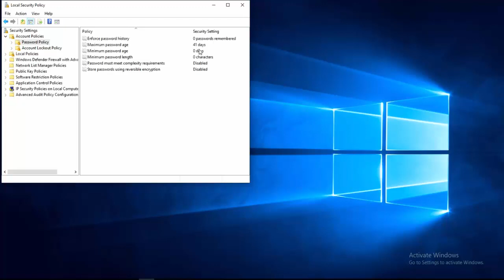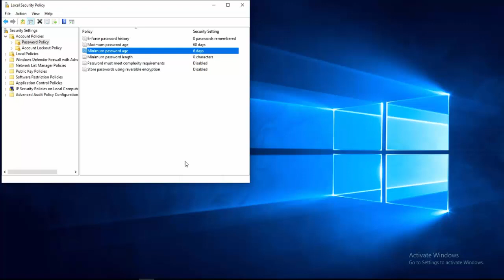How to Change Minimum and Maximum Password Age in Windows PC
Change minium password age
Change maximum password age